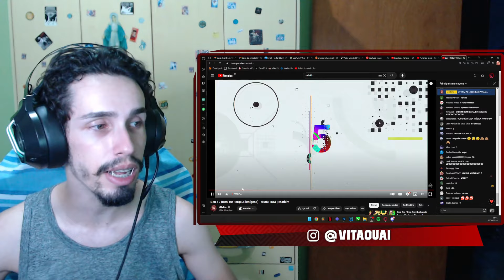(RAÇA ABSOLUTA...) REACT "Ben 10 (Ben 10: Força Alienígena) - ØMNITRIX | M4rkim"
🔮 CANAL DA ROXINHA: vitaouaii

0:00 Introdução - BEM VINDO!
0:20 React - SE INSCREVE!
4:58 Opinião - DA LIKE!

--- COMENTEM MAIS MÚSICAS GEEKS PARA EU REAGIR c: ---